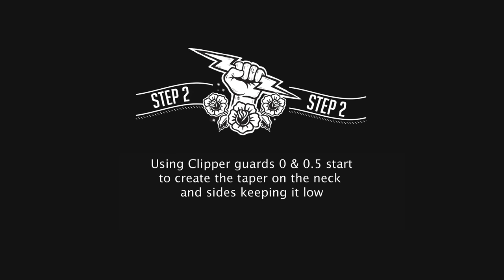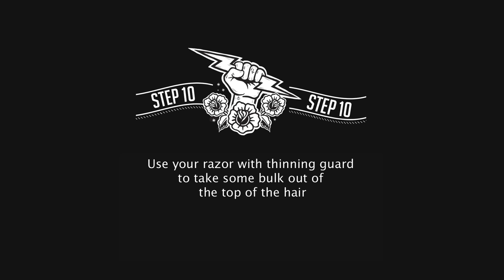How to Cut and Style a Low Taper with Flyaway Parting - Native Products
Michael Tominay''s signature cut for Native Products (@nativeproductsuk)